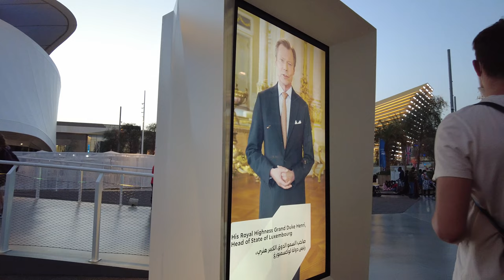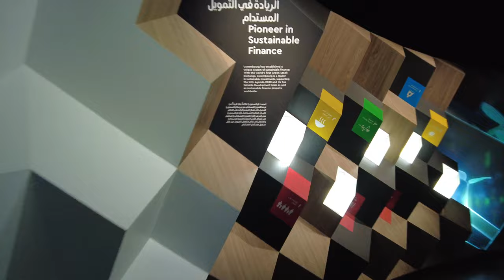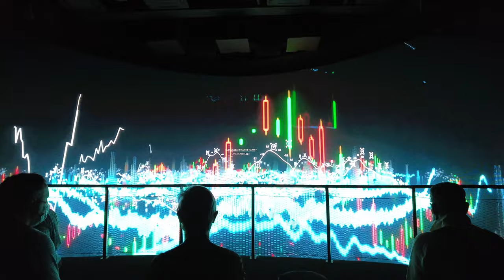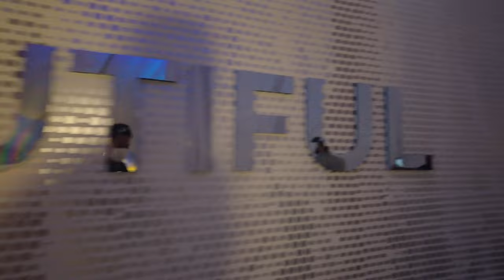[4K] LET'S SLIDE IN LUXEMBOURG PAVILION EXPO 2020 DUBAI THE ONLY PAVILION HAVE A SLIDE| WALK TOUR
ARCHITECT : Metaform
TIMINGS : 10:00 - 22:00
LOCATION : OPPORTUNITY DISTRICT

Delve into an immersive experience of Luxembourg’s diversity, connectivity, enterprising spirit, far-reaching commitment to sustainability and beautiful nature.
The only pavilion to have a slide and with stunning architecture.
As a small but smart country, Luxembourg continuously reinvented itself to adapt to ever-changing circumstances. Luxembourg’s openness, dynamism, and reliability as a country will be key assets when it comes to being part of a shared solution to a changed world. Therefore, our theme of 'Resourceful Luxembourg' can be understood as a commitment to administer our resources in a way that contributes to a better world for all of us.

We are Filipino and Moroccan Family who gathered videos while traveling, staycation, events, lifestyle and some related in food.

Our content is related for most of the beautiful places in UAE also outside the country and visit or experience Hotels, Parks and Events.

Videos uploaded in High Resolution of HD (1080p HD) (30fps) (60fps) and 4K Resolution (30fps), (60fps), HDR (2.7K) (30fps), HDR (1080p) (30fps).

We really appreciate your support that will motivate us more to continue uploading videos.

Don't hesitate to give us feedback to improve this Channel and we are glad to do so. We love to give our best to be informative to each subscribers and viewers for their future preferences.

💟 [4K] WOULD YOU RATHER SAVE EARTH? TERRA….)

Tools Used for Video Editing, Camera and Accessories
1. iMovie
2. Final Cut Pro X
3. Final Cut Pro X Presets
4. GoPro Hero 3
5. Canon 60D
6.DJi Osmo Mobile
7.DJi Ronin-SC
8. DJi Osmo Pocket